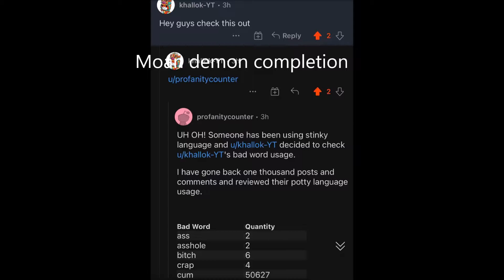Gemotry 8o demon innane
I am losing my sanity due to my unending unhappiness with life and my minimal willpower to change or fix anything